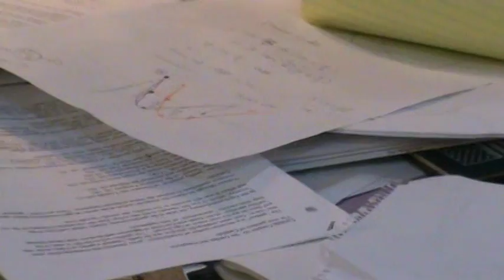Diamond Bar High School History Project-Winds of Revolution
This is a video project for US history class that is so aweful, it is funny. Jonathan, Deepak, and Daniel.